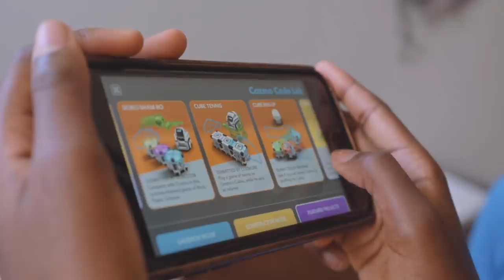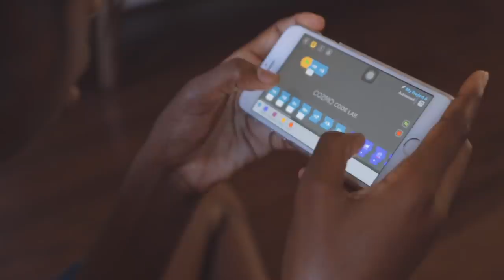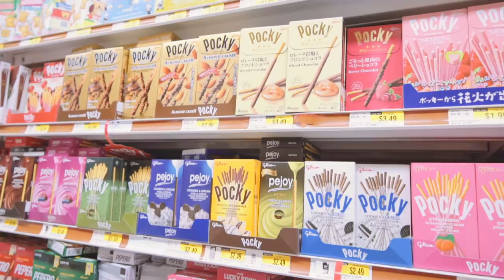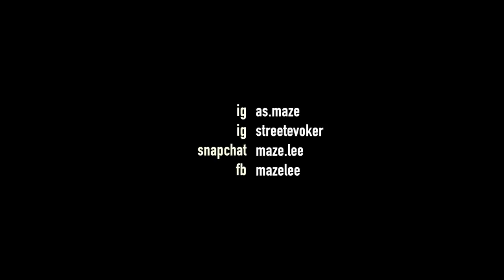REUNITED WITH OUR KOREAN GREAT GRANDMOTHER! 증조 할머니 방문!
About us:
Joe Lee and Alena Maze, a married couple with a blended family of six children, document their journey to find their purpose in the will of God. While revealing the dynamics of a blended family, the couple expresses their struggles, successes, and failures through film.